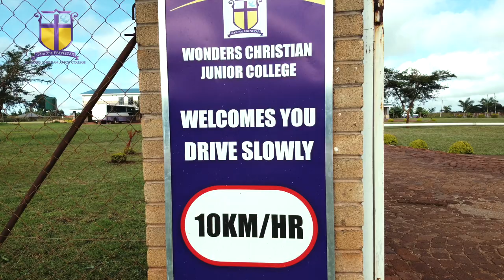CHRISTIAN SCHOOL COMMERCIAL WCJC GENERIC AD[2022] by AD Media INT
Proud to be branding the Wonders Christian Junior College in Zimbabwe.